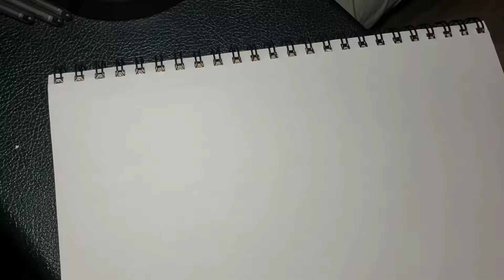City by air, visual arts daily drawing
Here is a long blend of different but similar styles. You can follow a line and get somewhere and nowhere.

Have a rough plan, no fixing, hide the mistakes, and deliver a product.